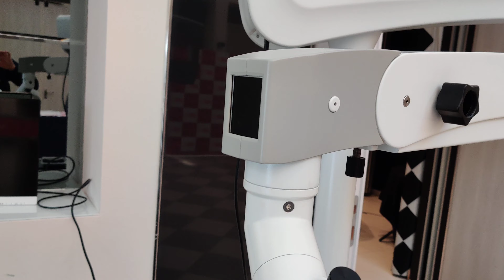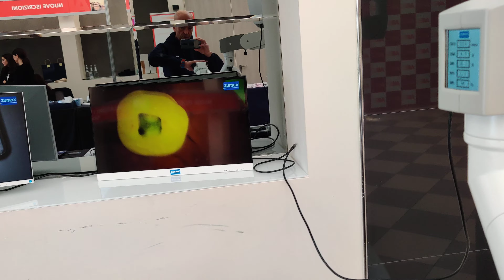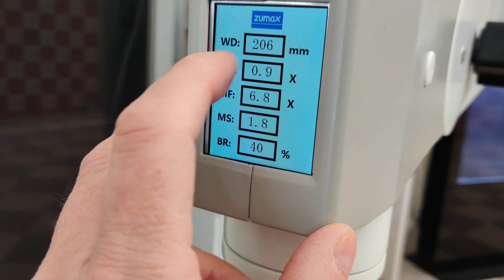OMS3200: Breve descrizione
Microscopio ZUMAX con blocchi elettromagnetici e comandi motorizzati